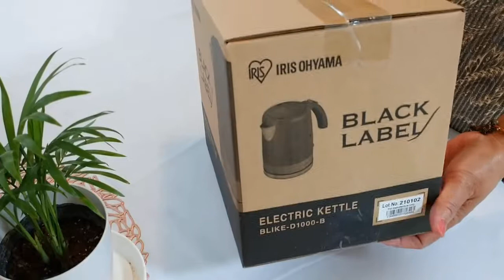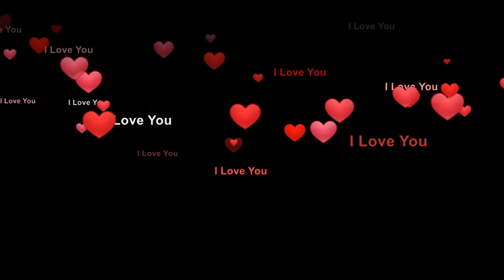UNBOXING, a Black Label , and a Nice Afternoon Tea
This kettle boils fast and soo  convenient , I like it very much.I got it from DMC Homac Japan.

1 Dova - Syndrome
2. BMG President